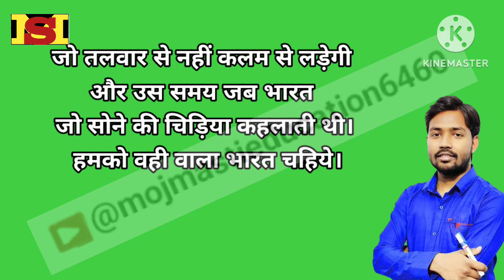खान सर ने कही बड़ी बात📖 छात्रों को इस तरीके से पढ़ाने से हम फिर से बन सकते है विश्वगुरु। #2023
खान सर ने कही बड़ी बात📖 छात्रों को इस तरीके से पढ़ाने से हम फिर से विश्व गुरु बन सकते है। #2023
bestmotivationvideo2023
khan sir Motivation speech 2023
motivational

This site is entertainment purposes only **FAIR

Khan Sir | Kapil Sharma | Shailesh Jadh...

कपिल शर्मा शो विद खान सर लेटेस्ट...

खान सर इन कपिल शर्मा शो फुल एपिडी...

Video - होली में प्रणाम बा | प्रमोद प्रेमी यादव...

Khesari Lal Yadav & Yamini Singh |...

आ गया खान सर का full episode @Kap...

सेंट्रल रेलवे अपरेंटिस 2023 | मेरी...